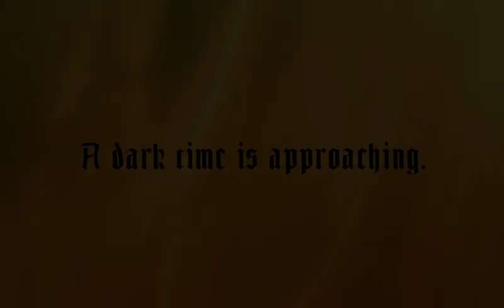The Legend Zelda: Ocarina of Time 3D trailer E3 2011 (press kit)